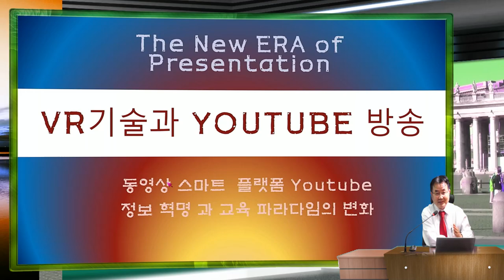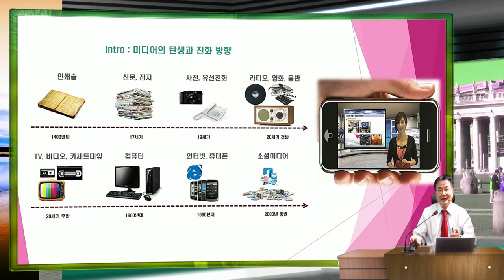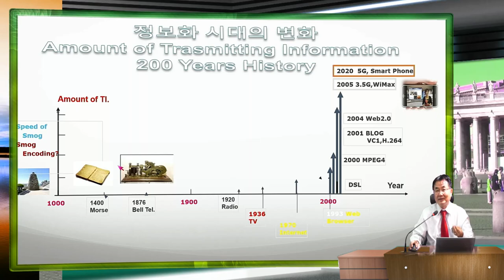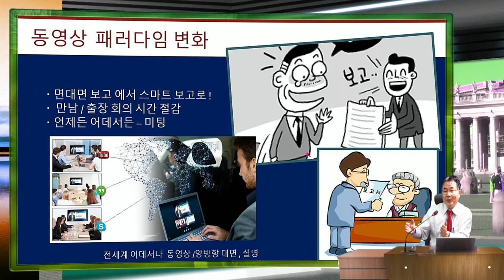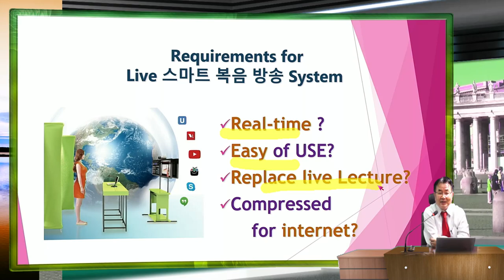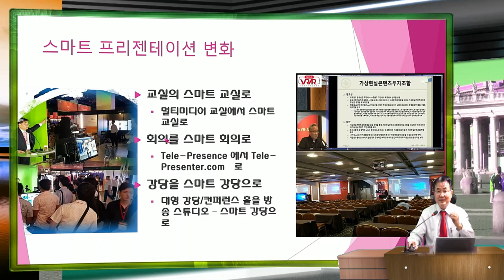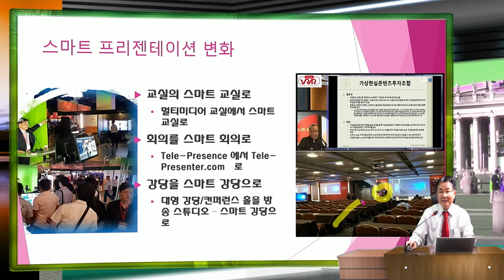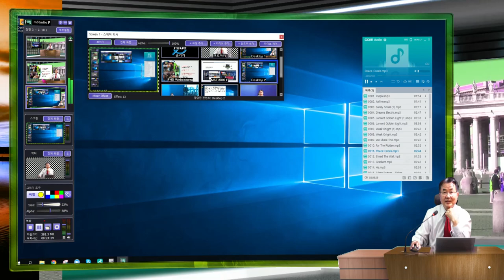유튜브 와 정보화, 교육, 프리젠테이션의 스마트 방송을 위한 iStudio 방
유튜브의 대중화는 3G , 4G를 거치며 이제 누구나 방송이 TV보다 더 Youtube에 의한 방송으로 전환이 이루어 지는 변혁이 이미 지구촌에 일어 나고 있습니다.   아직도 이러한 방송이 전문가가 하는 것으로 아는 것은 그동안 방송 기술이 전문 장비에 의존할수 밖에 없었고 이들의 기술의 새로운 개발이 필요하게 된 것입니다.  다림은 보다 편하고 간단한 mStudio P를 출시하여 누구나 방송국 같은 방송을 자유로이 할수 있는 기술을 소개 합니다.